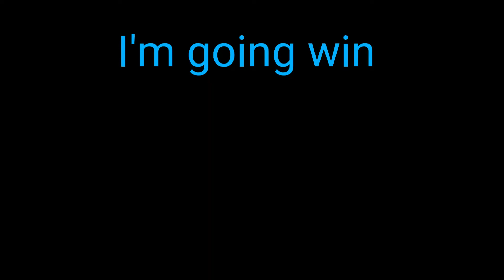[Dc2/dream team] I'm going win. Half animation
Yes.